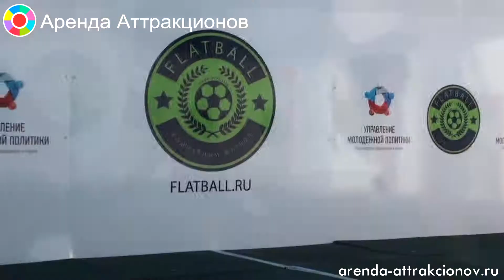Флэтбол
Новые развлечения придумывают не только на западе. В нашей стране тоже есть чем ответить современным тенденциям. Но что способна предложить наша спортивная индустрия? Встречайте комнатный футбол или как его принято называть Флэтбол. Это небольшая коробка, которую можно установить в любом помещении или даже на улице. Короб имеет все атрибуты футбольного стадиона, а именно борта и ворота. Игрокам выдается компактный футбольный мяч, и дальше все развивается по правилам футбола, но при участии всего двух футболистов. И пусть Вас не смущает небольшой размер аттракциона, игра будет не менее зрелищной, чем в любом матче популярной игры. Развлечение прекрасно подойдет не только для взрослых, особенно приятно в нее будет играть детям.